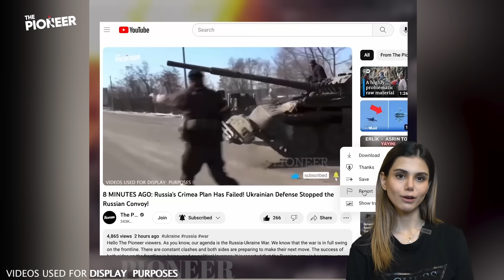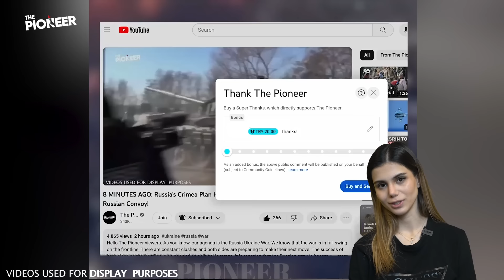6 MINUTES AGO: Russia Was Surprised What To Do! Kherson Front Line Fire Place!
Hello, The Pioneer viewers. How are you doing? I hope you are healthy and well. We are here with the new part of the daily map report, where we will report the latest developments in the Russia-Ukraine war. So what is happening on the front line? Has the Ukrainian army really started to retreat, as some sources say? It is not possible to say that. Russian propagandists are using this statement to hide the losses in the war. Of course, there are areas where the Ukrainian army is making tactical retreats. But these retreats do not bring any gains to the Russian army at the moment. Let's examine this in more detail.

A small reminder. The Pioneer team needs your support. Our team has been working hard for a long time and we thank you for your support so far. Let's start if you are ready. The pioneer reports.

We start with the latest developments on the Kherson front line. According to reports, there is movement on the Kherson front line. As you may remember, we mentioned in our previous report that the activity here tends to decrease. Russian troops seem to be moving for Krynki again. Krynki has become one of the most important fortified positions in this region.

As you can see on the map, there is a large gray area on the east bank of the river. This gray area is intertwined with the Russian army's areas of dominance. Therefore, the potential danger is at the highest level. And all the efforts of the Russian army here are about establishing dominance in this gray area.

However, this does not seem possible. The area is already geographically problematic. It is very difficult for regular troops to establish permanent control units here. But strangely enough, the Russian army is still trying to establish dominance here at the level of regular army units. The Ukrainian army, on the other hand, has turned the situation here into a guerrilla conflict. In this way, Russian troops are unable to establish a firm grip on the gray area.